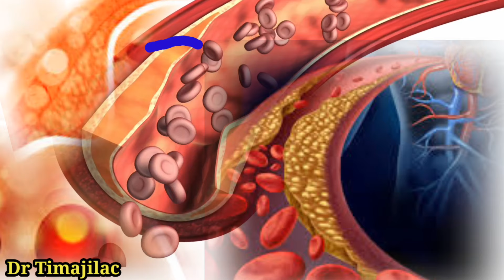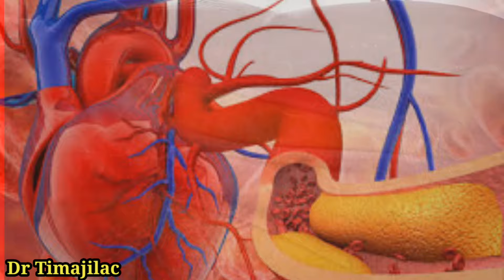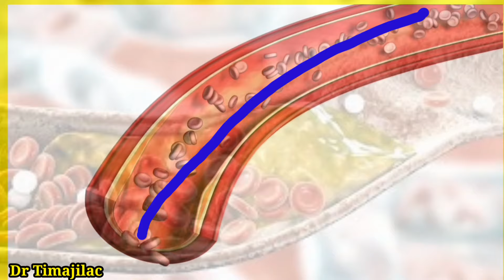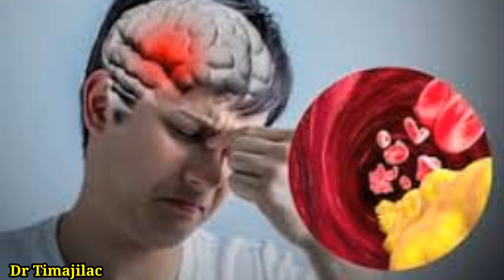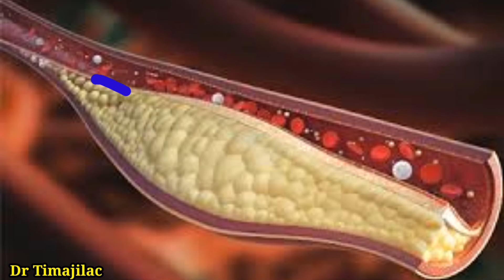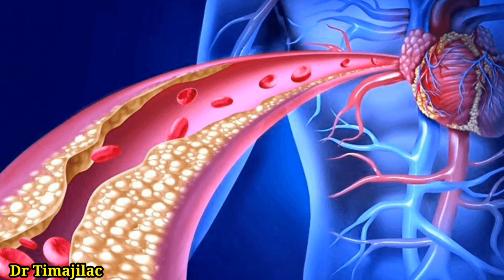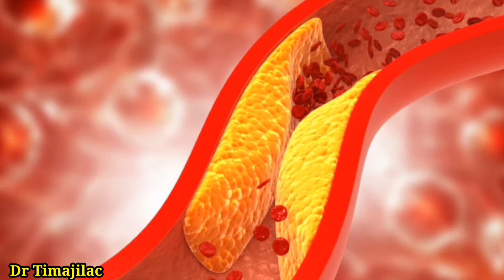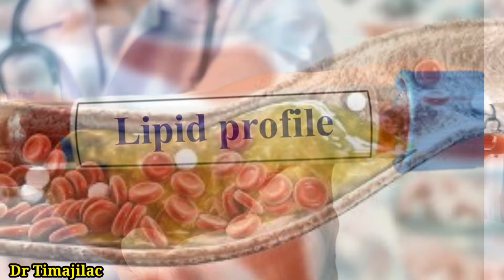Dufanka xun ( bad cholesterol ) maxaa kuugu badin Kara ? maxaana kaa yareeyn Kara dufankaas halista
dufanka xun bad cholesterol LDL
beer subaga , beer xanuunka , dufanka beerka
dufinka beerka
subaga beerka